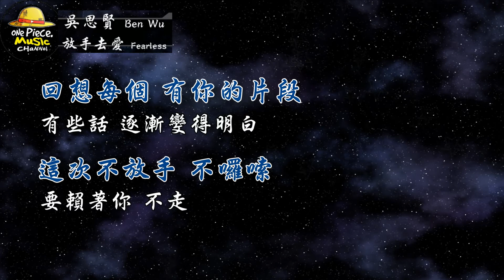2016／吳思賢Ben Wu／放手去愛Fearless『動態歌詞Lyrics』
♡ 歌詞：

吳思賢–放手去愛

作詞：吳思賢
作曲：林俊傑

自己也還想不透 是從什麼時候
鐘聲響起後 想為你停留
每個動態都追蹤 我不想再錯過
任何能逗你 開心的線索

一直都在 一直都在
當時的我 不太明白
不再等待 不再等待
不管現在未來 決定放開手去愛

謝謝你 沒等得不耐煩
體諒我 領悟的比較慢
終於敢勇敢 還好沒太晚
總算確定 什麼才是愛

回想每個 有你的片段
有些話 逐漸變得明白
這次不放手 不囉嗦
在一起 好嗎

看你 和別人談笑
才突然間 明瞭
我想要 獨佔
你的 每一秒

在一起 好嗎

每一次 眼神交會
我都 不敢停留
害怕你發現我 裝作若無其事
表情背後 藏著不知所措

我確定 什麼才是愛

要賴著你 不走